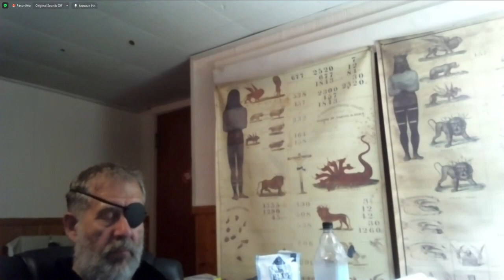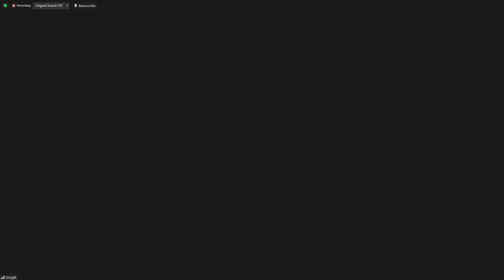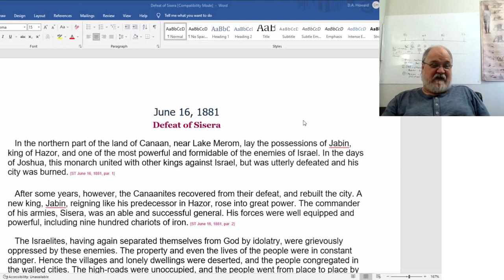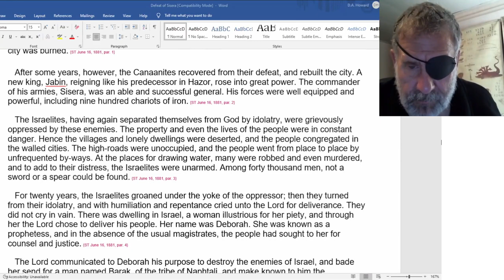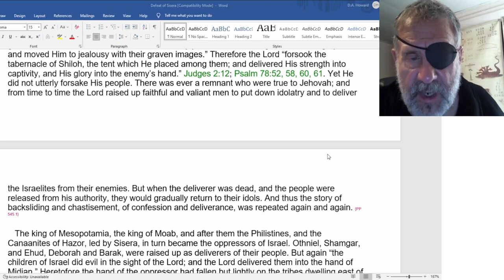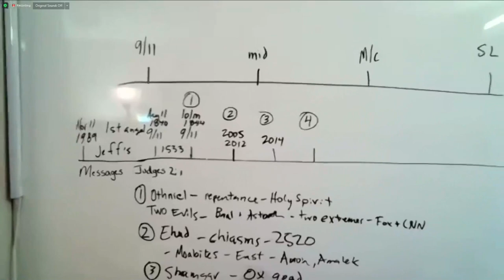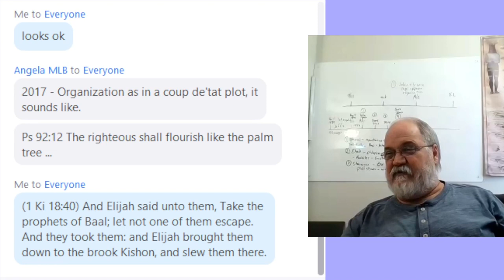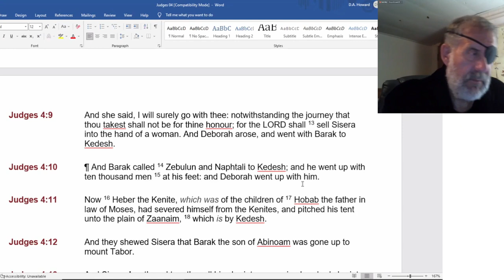2022 06 08 115. Understanding The Lines